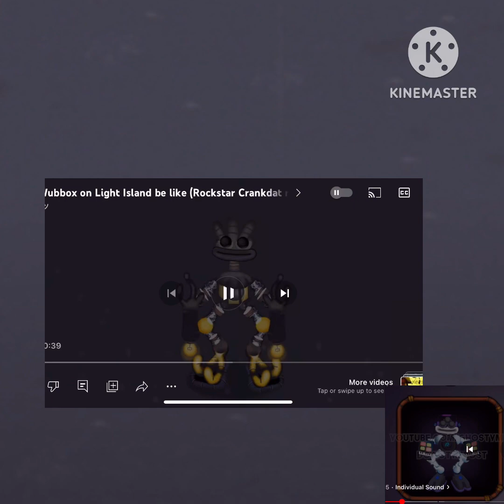Mashup light island